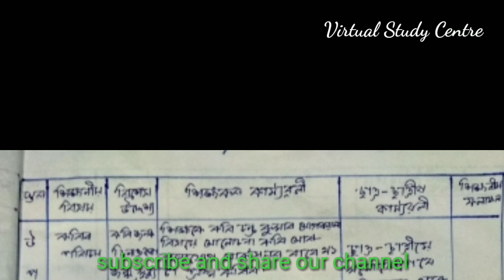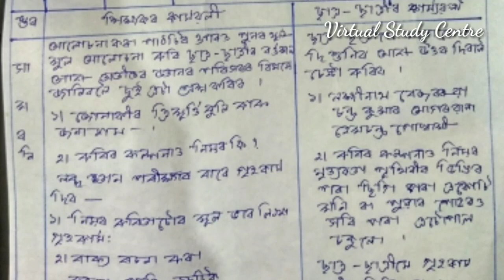B.ED NIOS DElEd Assamese Lesson plan । Niyar class - viii